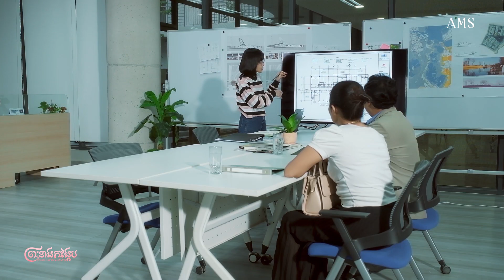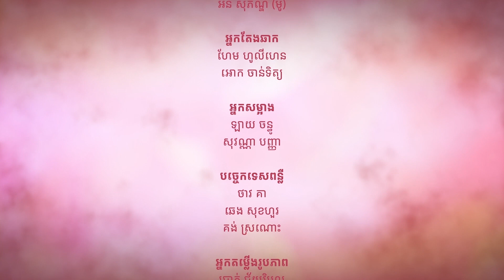រឿង ព្រះនាងកង្កែប ភាគ៨ | Prince and the Lady Frog – EP08 - AMS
សុភាពបុរសពិត យកចិត្តមនុស្សស្រីតាមទង្វើ មិនមែនតាមសម្តីនោះទេ
មានផ្សាយជូនទស្សនារៀងរាល់ ថ្ងៃច័ន្ទ និង ថ្ងៃព្រហស្បតិ៍ វេលាម៉ោង ៨៖៣០នាទីយប់ នៅលើកញ្ចក់ទូរទស្សន៍អប្សរា និង Facebook, YouTube, Website AMS infotainment.

🎬 ទស្សនាមាតិកា កម្សាន្ដសប្បាយ ប្លែកៗ ថ្មីៗ ជាច្រើនបន្ថែម | កុំភ្លេចគាំទ្រតាមរយៈការទស្សនាលើ Channel ផ្សេងៗរបស់ AMS Infotainment ទាំងអស់គ្នា!! Admin ស្រឡាញ់អ្នកទាំងអស់គ្នា!!❤️